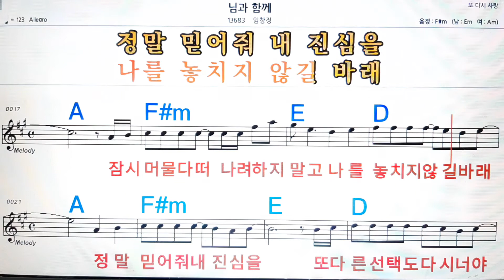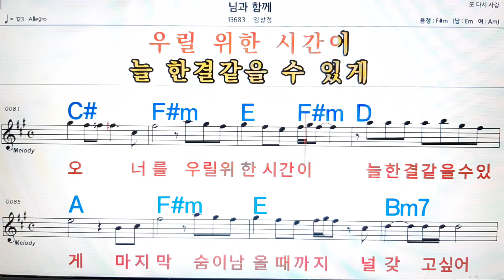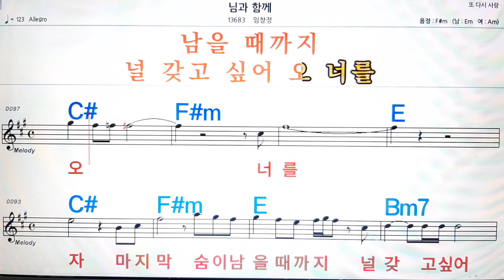님과 함께/임창정💋노래방, 악보,반주, 가라오케 ,코드, 가사 .💖Karaoke, Sheet music ,Chord, Lyrics ,MR